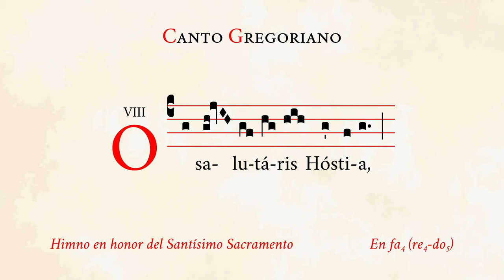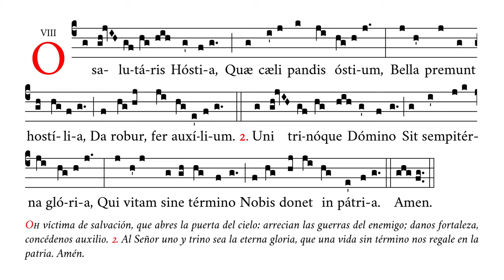«O salutaris Hostia I» – Himno en honor del Santísimo Sacramento – Canto Gregoriano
🎼 Cantado en fa4 (rango tonal de re4 a do5).
🎶 Versos 5 y 6 del himno «Verbum supernum» que se suelen cantar en la adoración del Santísimo.
☑️ Uso sugerido: post-consagración, adoración.

⏱ Marcas de tiempo:
0:02 O salutaris Hostia
0:29 2. Uni trinoque Domino
0:54 Amen

APÓYENOS
🙏🏻 Oraciones: por nuestro apostolado de Verbum Gloriae.

✝️ A·M·D·G